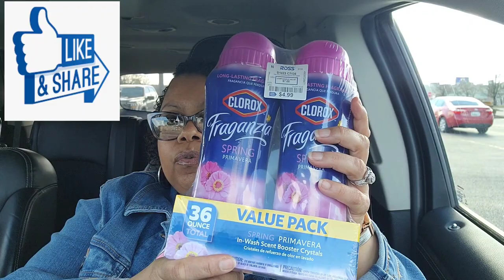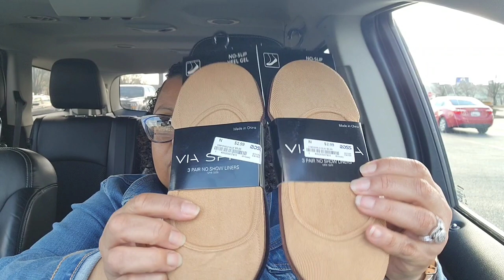New Video | Shopping at Ross & Grocery Outlet | Spend the day with Me | Let's Chat!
Check out how I spent my Saturday. I did some shopping at Ross and Grocery Outlet. I also washed my car. Let's Chat and Chill!